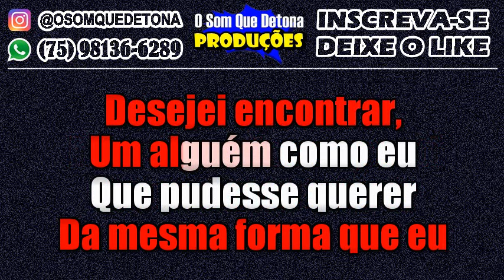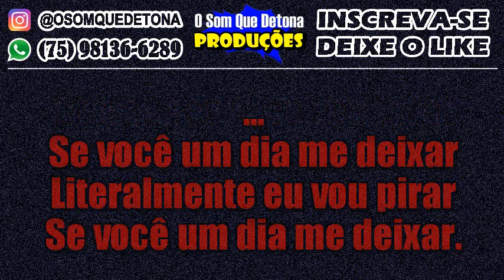KARAOKÊ DE ARROCHA - LITERALMENTE (TARCÍSIO DO ACORDEON)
PRODUÇÃO: O SOM QUE DETONA
TECLADO: YAMAHA PSR E443 - KIT SAMPLES KONTAKT THIAGO AQUINO